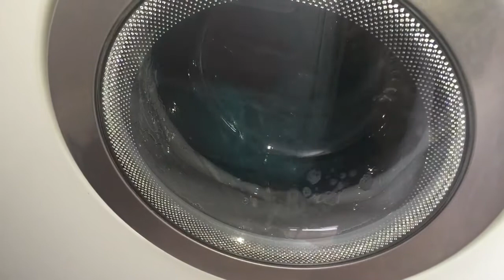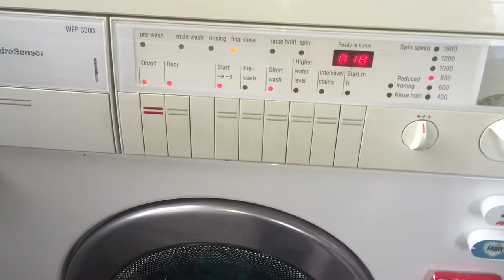BOSCH WFP3300 l Sensed Rinse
So this is the HydroSensor at work - all cycles come with 3 rinses as standard, however the first rinse is sensed, meaning that if the water is clear enough a rinse will be deleted, like in this video!

At about the 1 minute point the machines cuts down from 30 minutes to 18 and begins draining.

You can override this by using the extra water setting, this will do 4 rinses without the sensor